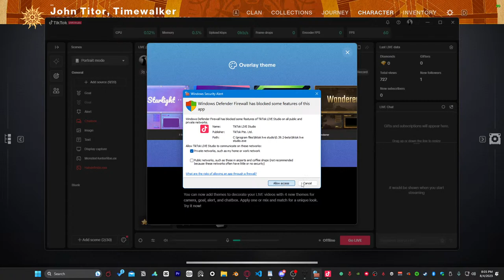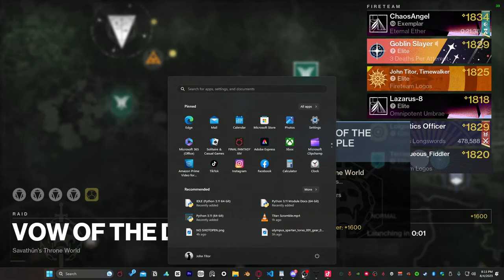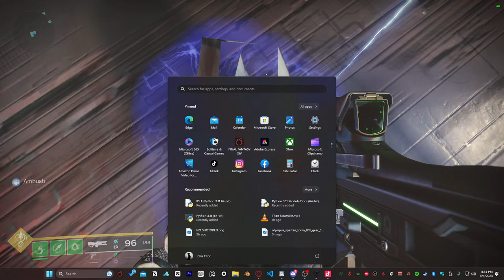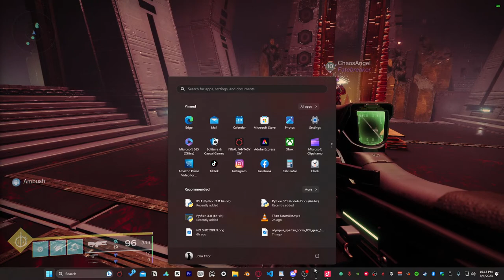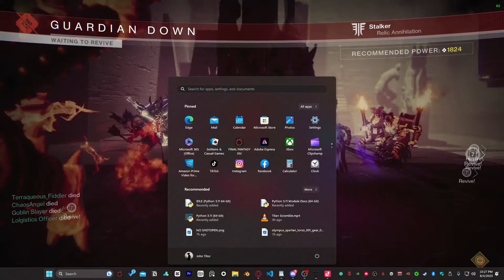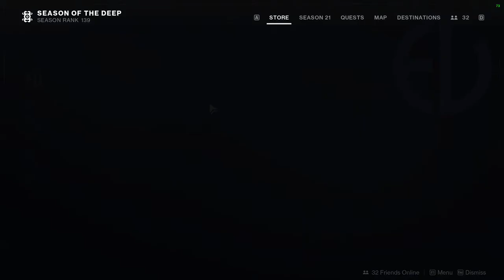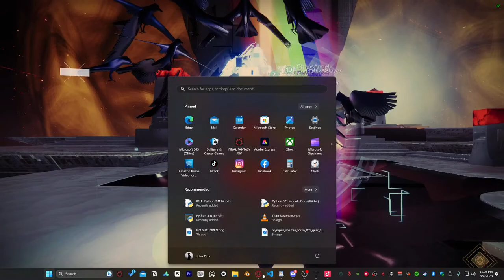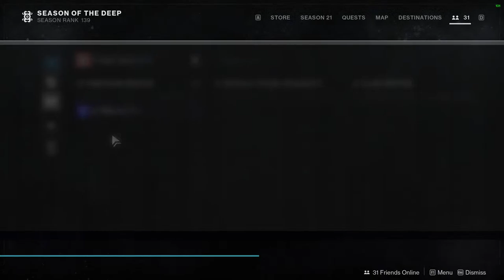Why are we still here | Destiny Raid Night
State of deez nutz